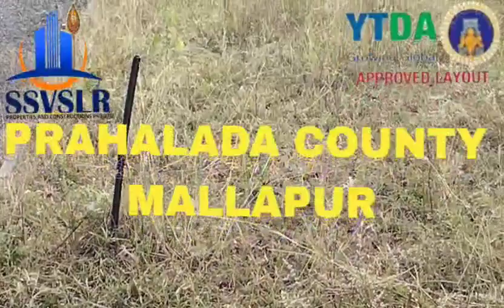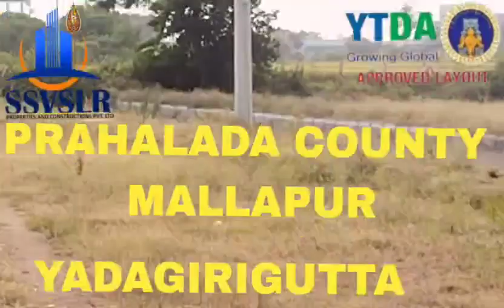PRAHALADA COUNTY @SSVSLR YTDA APPROUD LAYOUT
PRAHALADA COUNTY
YTDA APPROVED LAYOUT MALLAPUR